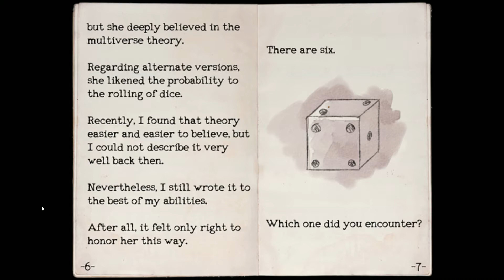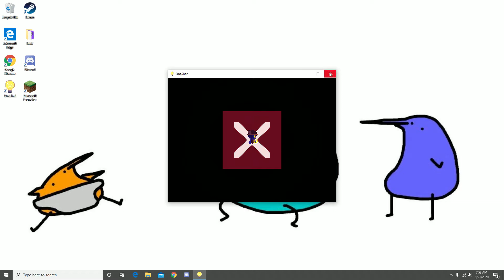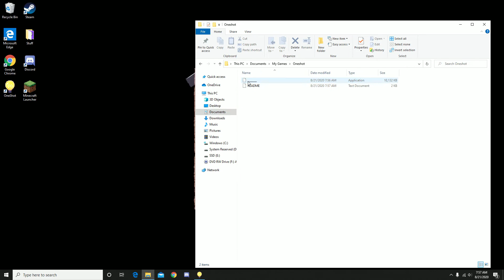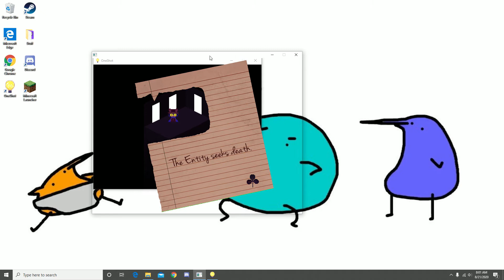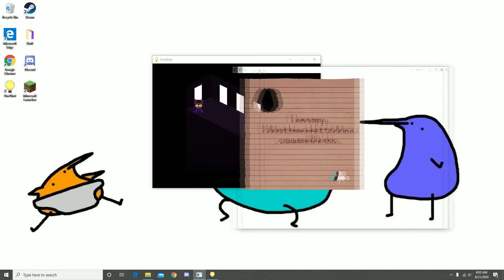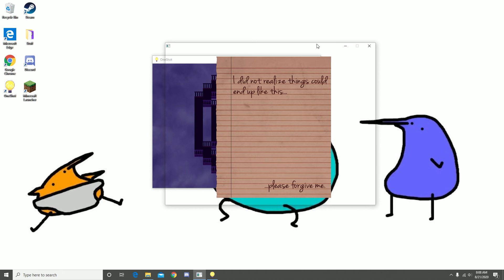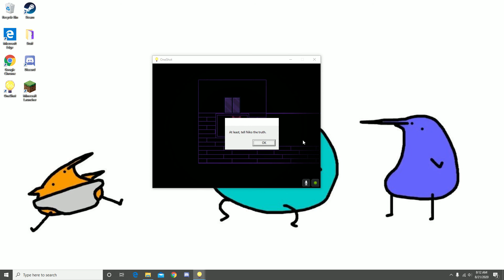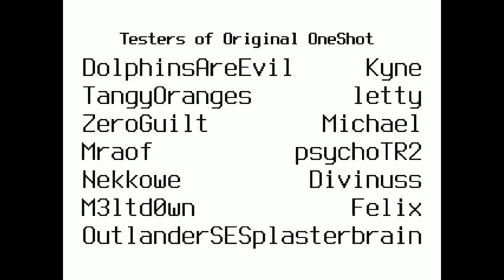OneShot ENDING [8] | DONT PUT THIS ON ME!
I've won but at what cost...